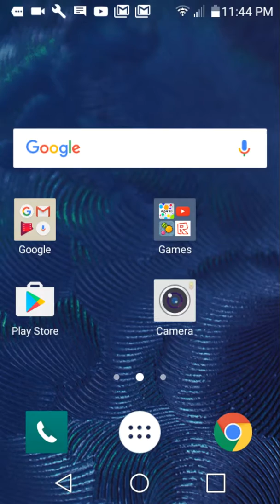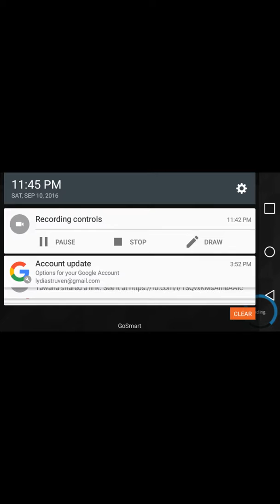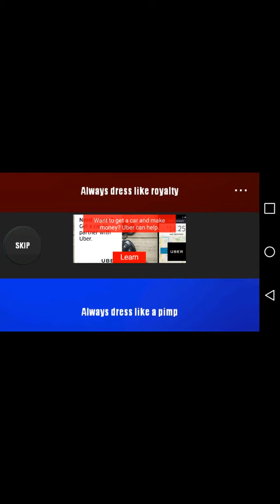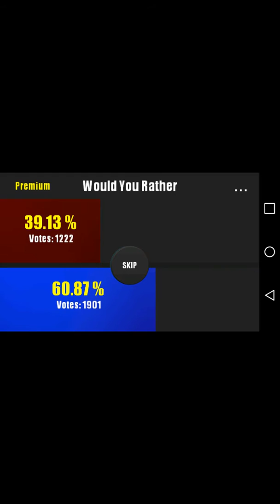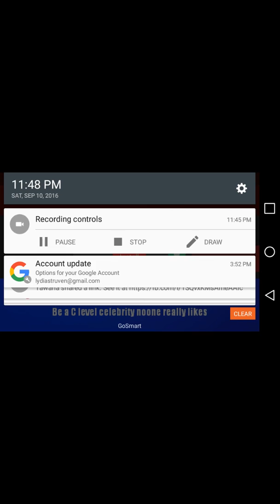Bacteria world Agar/ roblox|again ?!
ZORASTRIKER LIFE
Thediceout1227
Markiplier
Coryxkenshin